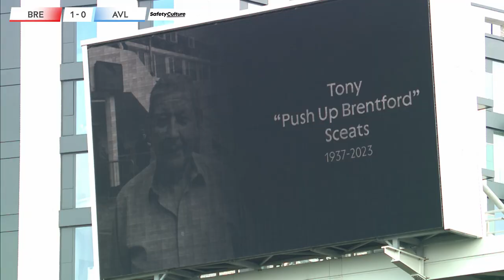Brentford 1-1 Aston Villa | Extended Highlights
Douglas Luiz’s 87th-minute goal earned Aston Villa a share of the spoils at the Gtech Community Stadium.

After an even opening 45 minutes, Brentford were far the better side after the break and deservedly took the lead when Ivan Toney fired home Bryan Mbeumo’s deep cross just past the hour mark.